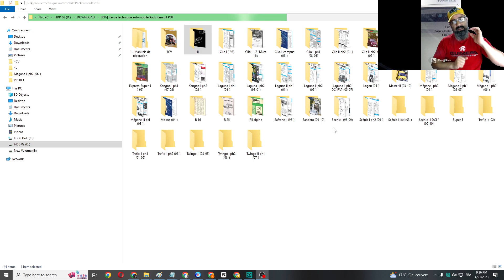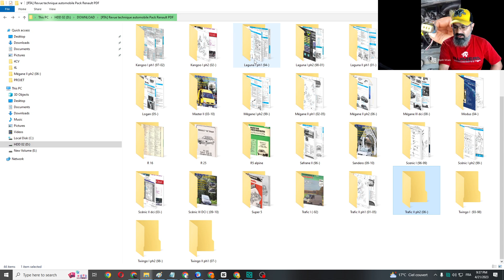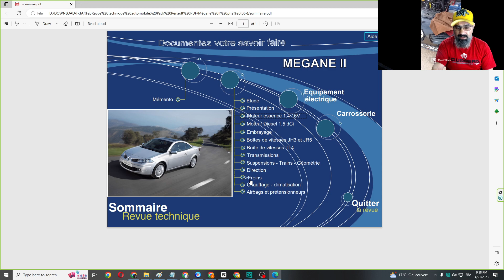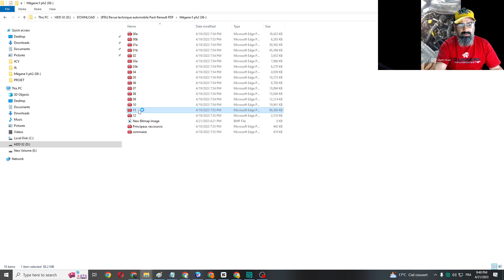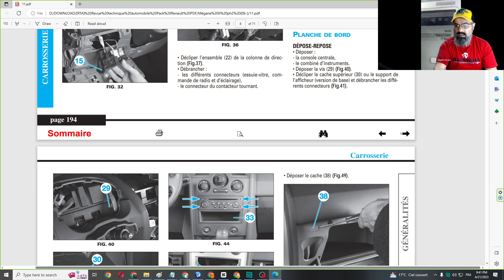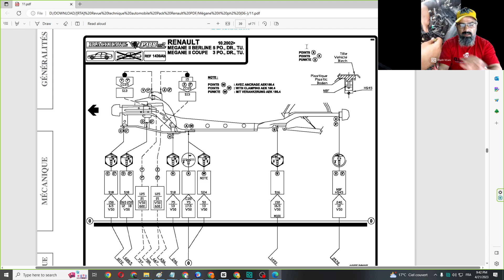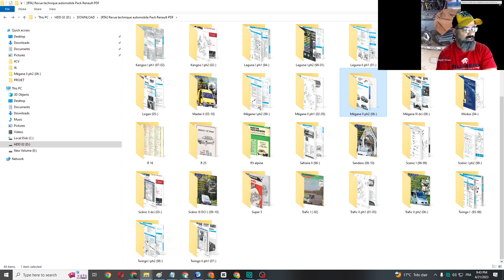LE MEGA PACK RTA RENAULT 6 GEGA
Super Pack 1 de livres-Ebooks RTA - REVUE TECHNIQUE -Toutes Marques -
POUR PLUS DE VIDEO

Renault turbodiesel 1.5 dCi (K9K) en production depuis 2001. Jusqu'à environ 2010, ce moteur n'était pas recommandé d'avoir sur votre voiture. Le moteur était gênant pour deux raisons principales. Tout d'abord, en raison d'un système de carburant Delphi assez problématique. Deuxièmement, en raison de graves problèmes avec les roulements et les chemises de bielle, qui sont sujets à une forte usure en raison d'intervalles de service européens beaucoup trop longs (environ 30 000 km).
Les détails sur les plaies et la fiabilité du moteur Renault 1.5 dCi (K9K) sont décrits et montrés dans cette vidéo. Nous venons de trouver un moteur avec un tas de défauts typiques et leurs terribles conséquences.